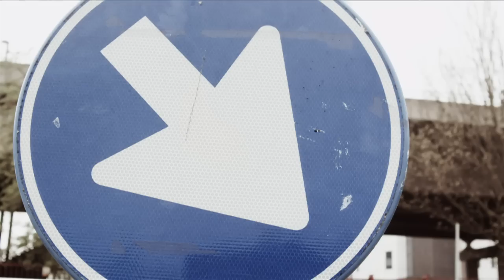Sidney Samson - Riverside (Official Music Video) [HD]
Spinnin' Records presents the Samsobeats / Sneakerz Muzik dancefloor bomb: Sidney Samson - Riverside. Official video!